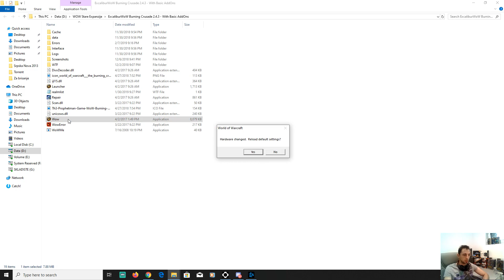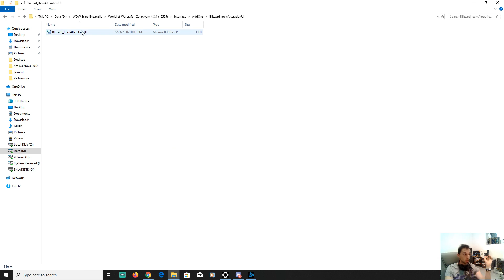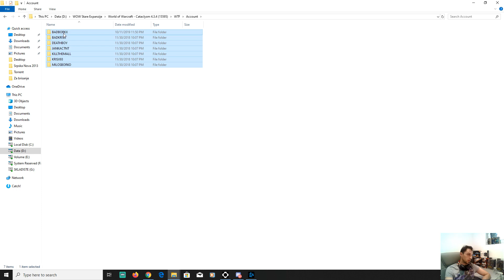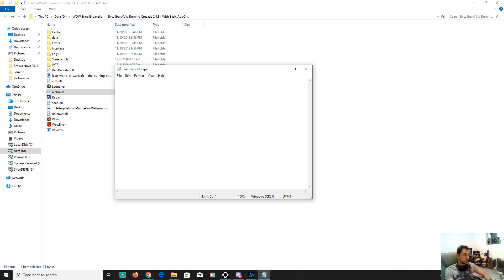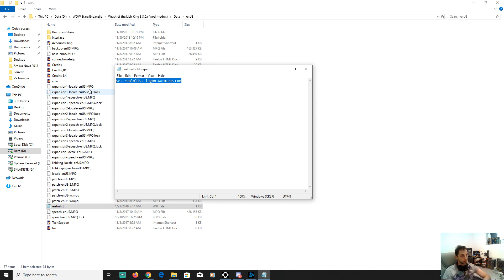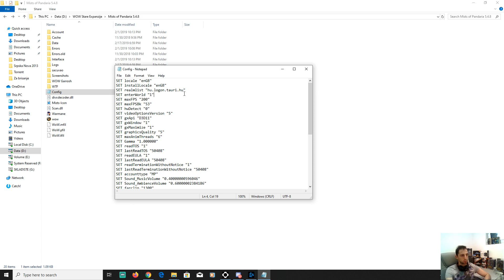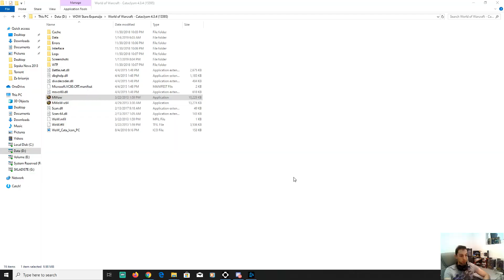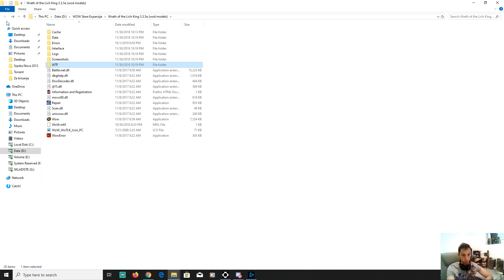Kako započeti World Of Warcraft Avanturu? Ep:2 Instalacija, bitni folderi, addoni, konekcija!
Današnja epizoda će se zasnivati na upoznavanju WOW instalcije i bitnim folderima o kojima bi ste trebali da znate čemu služe i kako šta može da se promeni i eventualno izbegne. Video klip je možda malo duži ali radi detaljnog objašnjavanja moralo je tako. Uživajte u Video Klipu :).

Na kojim društvenim mrežama možete da me pratite?